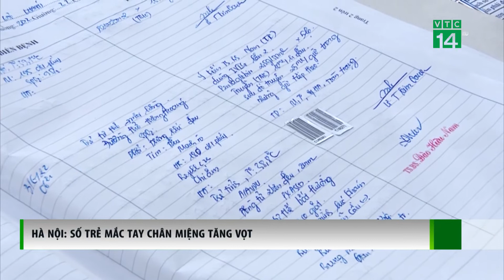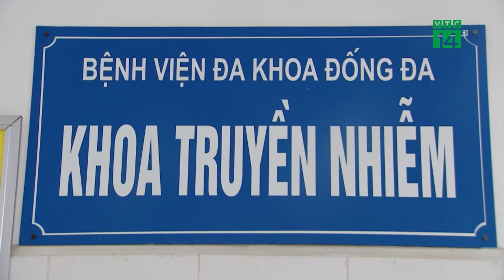Số Trẻ mắc tay chân miệng tại Hà Nội tăng vọt| VTC14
VTC14 |Số ca mắc bệnh tay chân miệng trên địa bàn thành phố Hà Nội đang gia tăng trong những tuần gần đây. Đây là bệnh dễ bùng phát vào mùa hè, vì điều kiện thời tiết nóng ẩm tạo thuận lợi để virus gây bệnh phát triển và sinh sôi. Cộng dồn từ đầu năm 2022 đến nay, Hà Nội đã có hơn 1.000 ca mắc tay chân miệng, tăng gấp 5,4 lần so với cùng kỳ năm 2021.